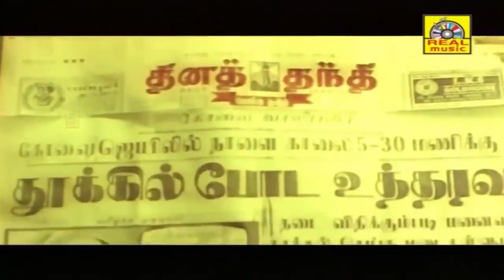Tamilachi Movie Super Scenes _#comedy acttion love Scene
© realentertainment✅
அனைவருக்கும் நன்றி...

Hello Viewers..,